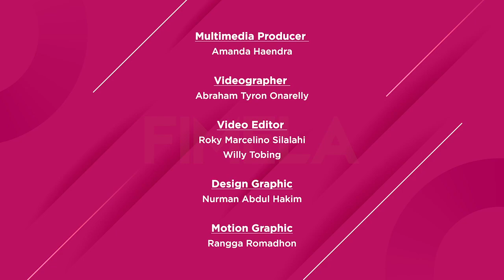Personal Style Imelda Therinne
Fimela.com, Episode Personal Style kali ini menampilkan gaya berbusana model sekaligus aktris cantik, Imelda Therinne. Bintang film horor Ratu Ilmu Hitam tersebut menyukai style yang casual, comfy serta effortless dengan sentuhan simple statement. Sahabat Fimela penasaran seperti apa personal style Imelda? Yuk, saksikan selengkapnya di video berikut ini!